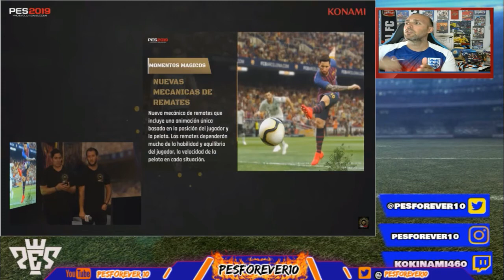PES 2019 | GAMEPLAY Y NOVEDADES E3 2018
PES 2019 RESUMEN PRIMER DIA E3 2018 GAMEPLAY Y NOVEDADES  TODAS LA NOVEDADES Y INFO DEL DEI 1 DEL E3 DE KONAMI